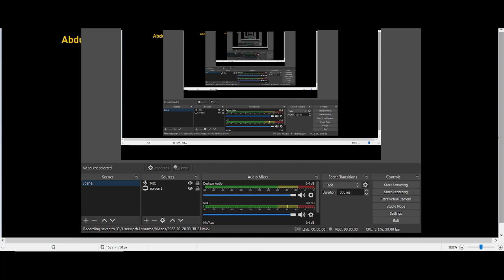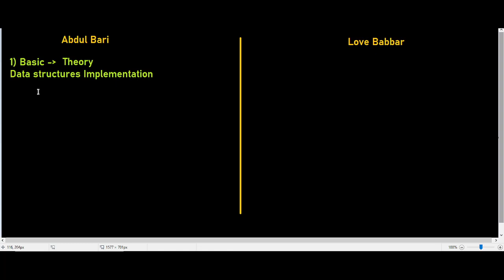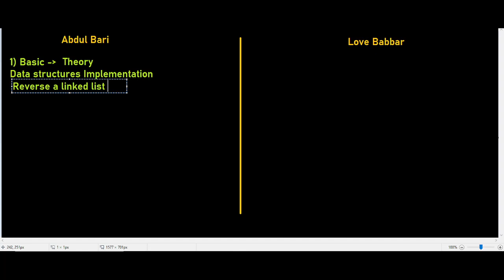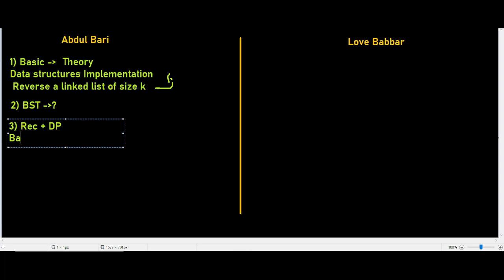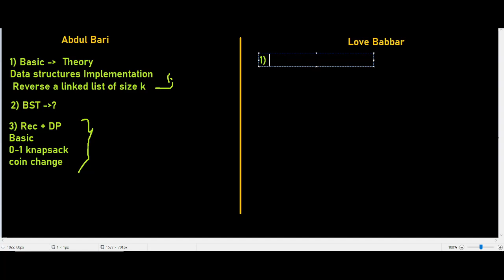Love Babbar VS Abdul Bari DSA Course Review | Is it Worth ? | Data Structures & Algorithms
Description Videos

Abdul bari c++
Abdul bari dsa
Abdul bari udemy
Abdul bari course review
Love babbat c++
Love babbar dsa
Data structures algorithm
Course review
Love babbar Dsa